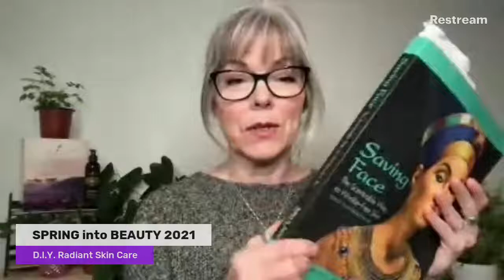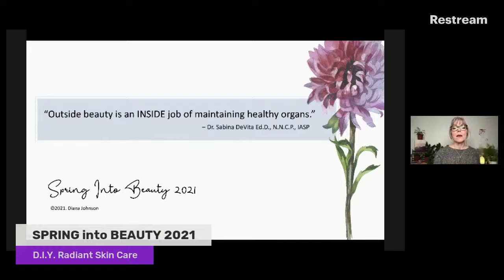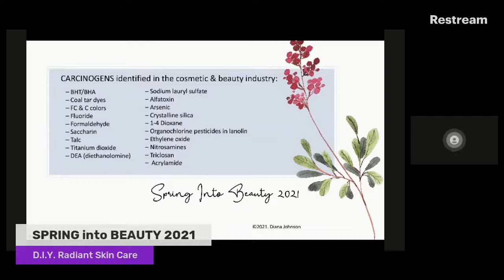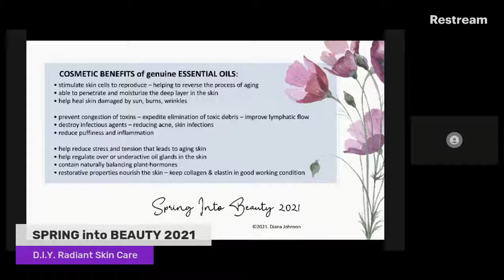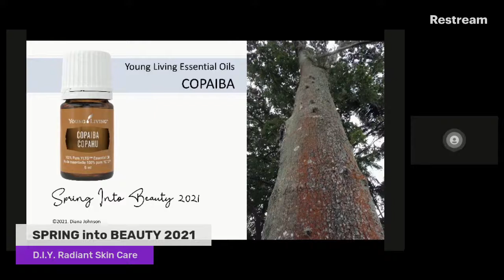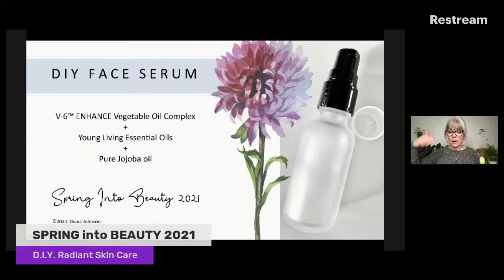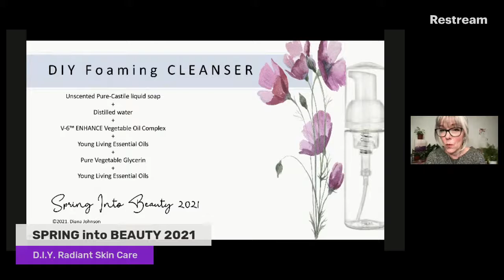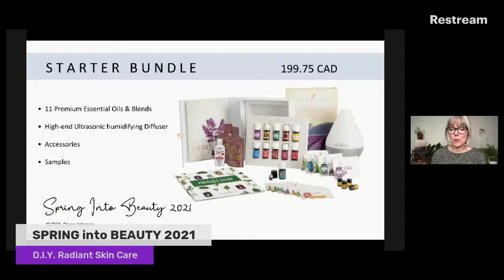SPRING INTO BEAUTY 2021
It’s not just our cleaning supplies we need to take seriously. We're the gatekeepers to our personal care choices too. What we apply on our face & body matters!

Pure plant power is the perfect choice for personal care free from questionable, or harmful ingredients.

Discover top favourite skin-loving essential oils and carrier oils, and how a small supply of simple ingredients kept on hand at home is all you need for your safe natural beauty regimen.

DIY demo’s + HOW-TO’s during this informative online class include a couple of lovely Spring SKIN CARE DIYs with genuine essential oils – a beautifully rejuvenating FACE SERUM, and gentle Foaming FACIAL CLEANSER infused with popular Young Living essential oils.

Your Host: Young Living Brand Partner DIANA JOHNSON
DianaJohnson.ca

D.I.Y. Recipes & Ideas at: DianaJohnson.ca